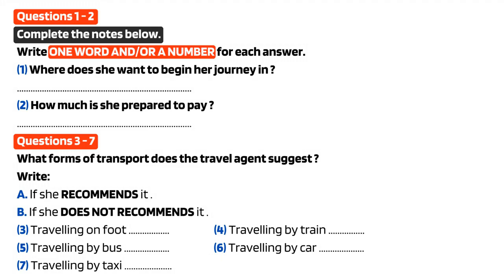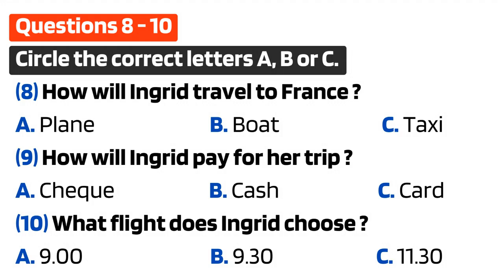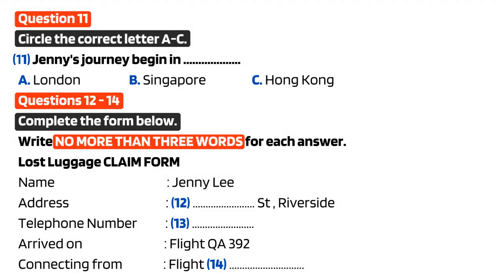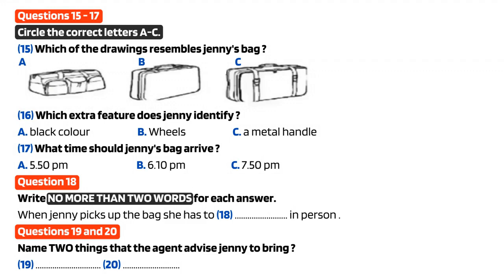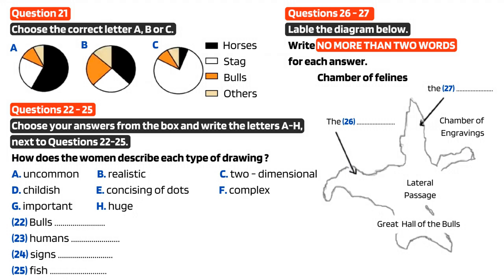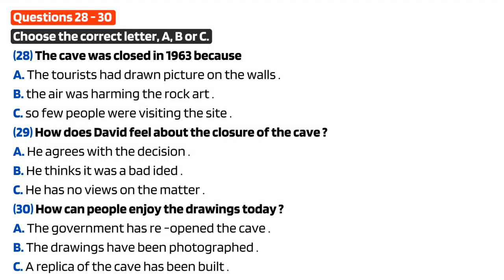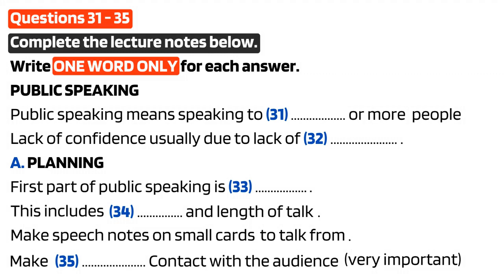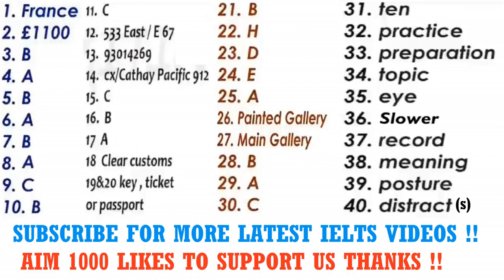Dec 14 - Practice Listening Test 2